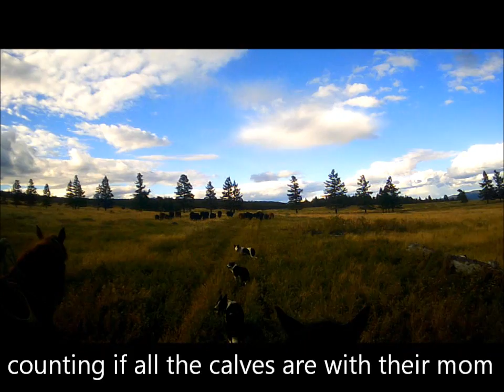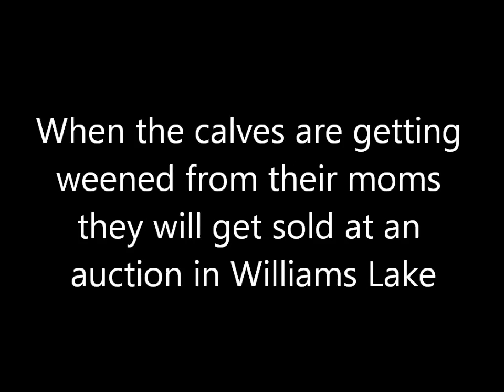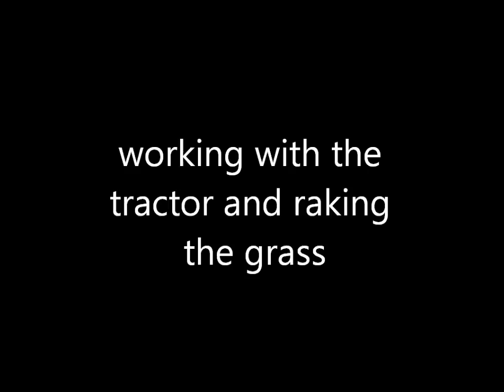My MovieEmpireValleyRanch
My little movie about my placement on the Empire Valley Ranch. They have beef cattle.